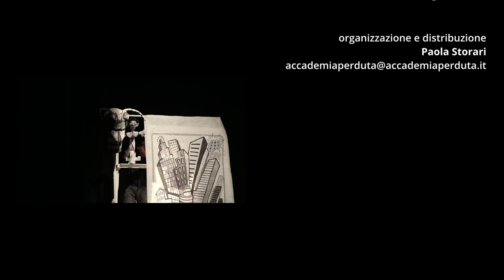Ferdinando il toro, i fiori e il calabrone - trailer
compagnia TCP Tanti Cosi Progetti
di Danilo Conti e Antonella Piroli
con Danilo Conti
scene Massimiliano Fabbri – Scuola Arti e Mestieri Cotignola
musiche Mario Strinati
canzoni registrate Antonella Piroli, Euski
voce registrata Ivan Conti
produzione Accademia Perduta/Romagna Teatri

C'era una volta in Spagna un piccolo toro che si chiamava Ferdinando. Tutti gli altri piccoli tori, suoi compagni di allevamento, correvano, saltavano e si prendevano a testate; ma Ferdinando no. Lui aveva il suo posticino prediletto sotto un albero di sughero, dove si accucciava tranquillamente all'ombra ad annusare i fiori. La sua mamma capiva che lui non si sentiva solo e lo lasciò stare perché era contento.
Così inizia la storia di Ferdinando il Toro che non ama combattere e dimostrare la sua forza, e non per una decisione o per un particolare motivo, ma perché semplicemente è fatto così. Perché ama il profumo dei fiori e la loro bellezza.

Pubblicata per la prima volta nel 1936, la favola di Ferdinando, il giovane toro che preferisce il profumo di un fiore alla violenza della corrida, suonò a molti come una nemmeno troppo velata metafora pacifista. Un messaggio potente, che contrapponeva in modo ironico e paradossale l'umanità del toro e la bestialità della violenza e della guerra. Anche Gandhi lo citava tra i suoi libri preferiti. E… per quello che ne sappiamo… Ferdinando è ancora là sotto la sua quercia da sughero preferita che annusa tranquillo il profumo dei fiori.